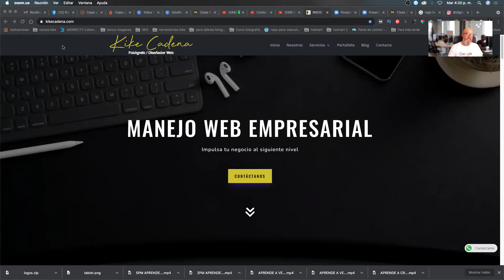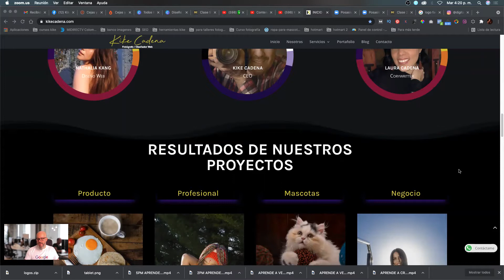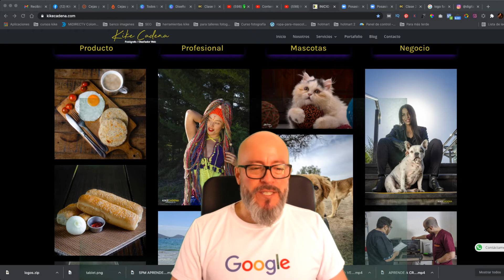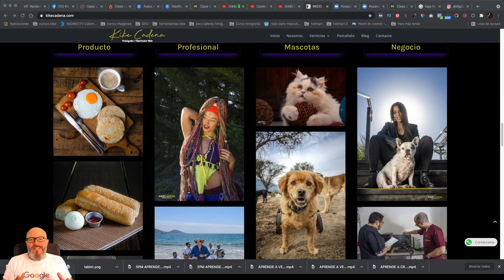✅ 7 Pasos para crear un Curso Digital - CAPITULO 9 segunda parte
🚀 Método: 7 Pasos para crear tu curso digital
Este método te permite crear desde cero y sin inversión en plataformas digitales, un curso o programa digital y recibir ingresos residuales por ello.

Para acceder a todas las clases y mucho más material, te invito a unirte a mi canal de Telegram, allí estaré subiendo material de valor para que puedas hacer tu curso o programa digital y generar ingresos recurrentes con ello.